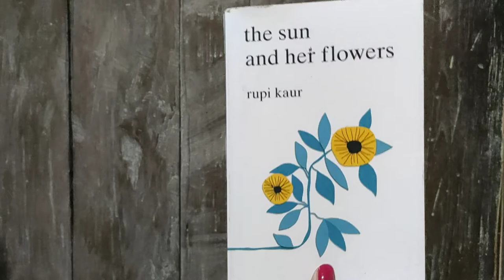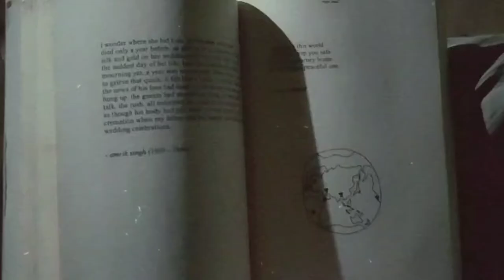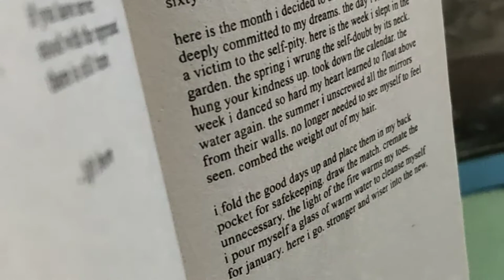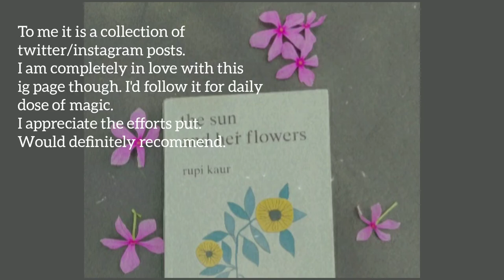Book reading vlog // the sun and her moon by rupi kaur // how would you feel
I have had this book for a while now and now i decided to read it. So i thought to film the process. I like to add little reminder notes for myself as i read. And then if i read it again and i am not feeling the same way as I did for the first time I could add another note. And when i look back it is like memories that i left behind.